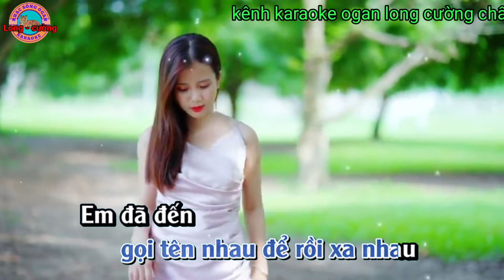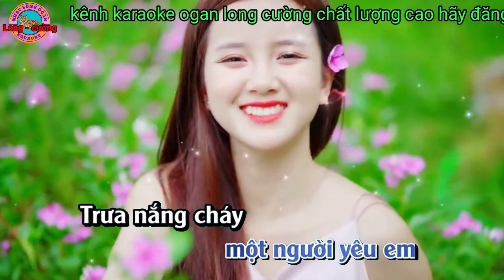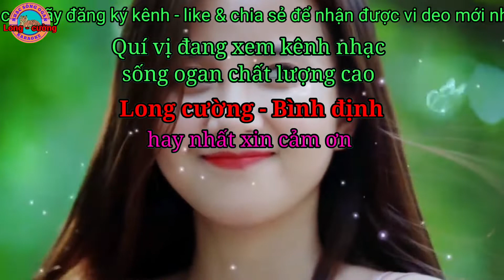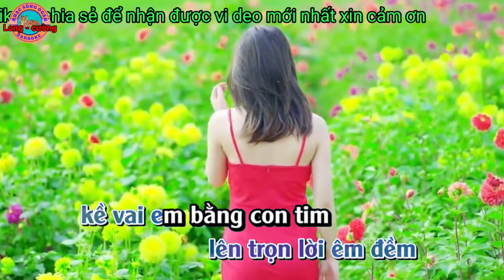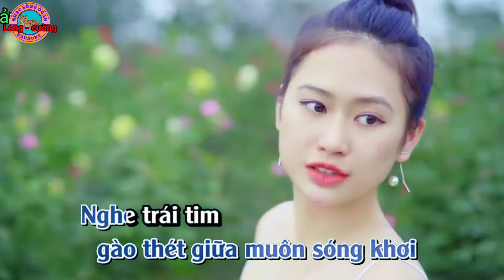karaoke linh hồn tượng đá nhạc sống ogan long cường hay nhất#karaoke#longcuong#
karaoke linh hồn tượng đá nhạc sống ogan long cường hay nhất kênh long cường đem đến cho quý vị những ca khúc karaoke chất lượng cao hay nhất